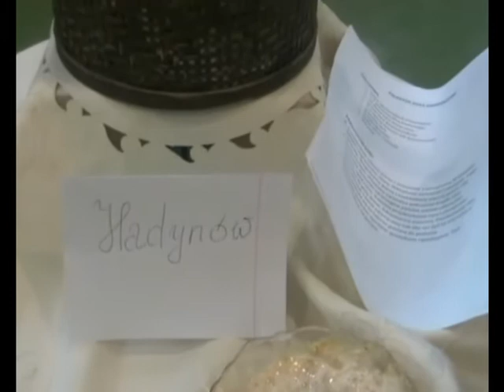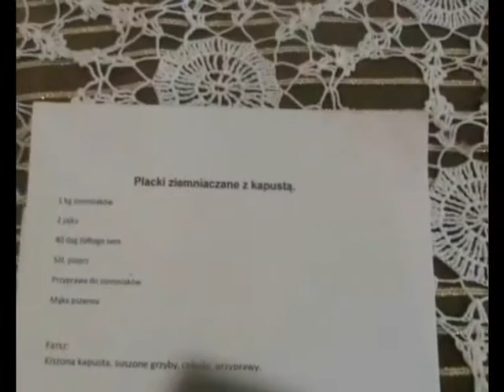Konkurs Olszanka cz3.mpg